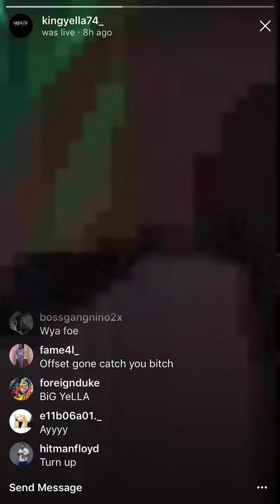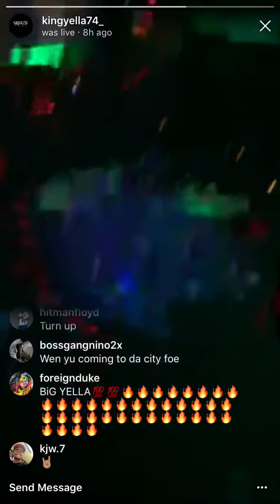King Yella in the club not ducking Offset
king yella in the club not ducking his taco from offset over cardi b drama